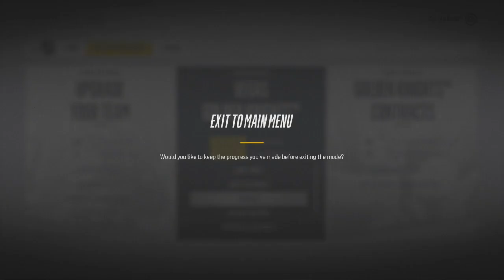NHL 18: Vegas Golden Knights Franchise #1 "A PATH TO TAKE"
As the newest team in the NHL, all eyes are on the Vegas Golden Knights. Will we spend years rebuilding or can we become a competitor right off the bat? Only time will tell as we trade, sign and draft our way to glory in this NEW NHL 18 Franchise Mode. How long will guys like James Neal and Marc-Andre Fleury last?